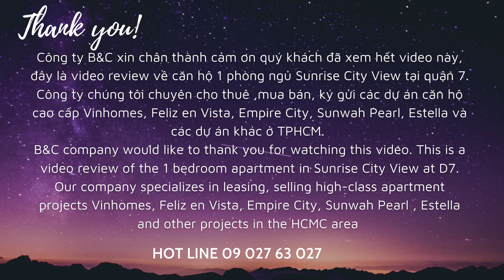Thiết kế của Căn hộ Sunrise City quận 7 Phú Mỹ Hưng Tphcm 1 phòng ngủ quá hợp lý giá thuê cạnh tranh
Quý khách cần hỗ trợ nhanh xin gọi

VIETNAMESE, ENGLISH, KOREAN

The 24/24 Hotline: 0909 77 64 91 Mr. Tony

 Feliz en Vista, 빈홈 센트럴 파크 랜드마크 81 프로젝트, 빈홈 골든리버, 개인주택, 사무실, 그외  호치민의 2,3,4,7군 의 아파트 임대, 매매, 위탁 판매 등 이 모든 것을  전문으로 하고 있는 B&C 부동산 입니다.

여기에 관심이 있으신 분이라면 저희 B&C부동산에으로 연락 해 주세요. 정성을 다하여 상담 해 드리겠습니다.  감사 드립니다.